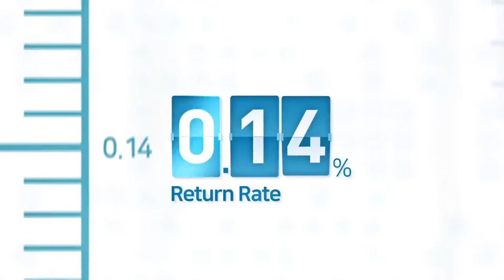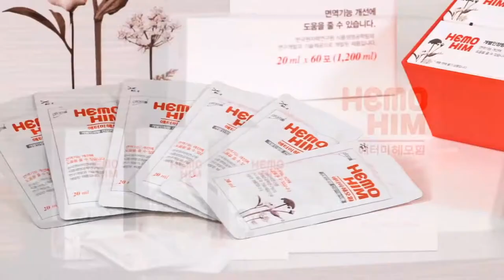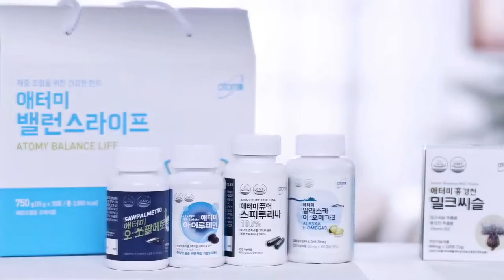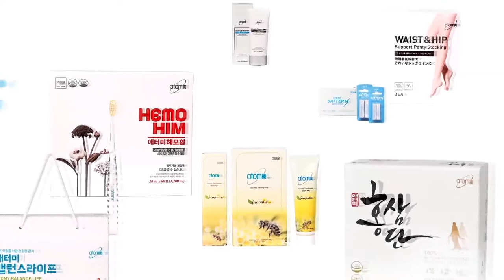Atomy Company Profile 2017 - Thai